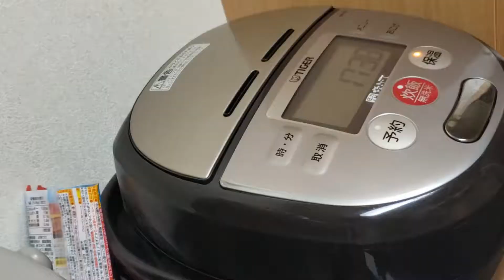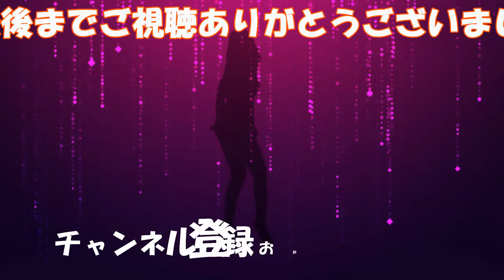家で芽カブ丼を作ってみた！ I made Mekabu bowl at home!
ワカメの葉状部の中で厚く折り重なってひだ状になった部分。
ワカメは海藻なので根はないが、通俗的にはワカメの根元部分とも表現される部位の芽カブ。。。
今回は、スパーのおつとめ品が77円で購入できたので、丼にしてみました。

Thick, folded and pleated part of the wakame leaf.
Wakame has no roots because it is a seaweed, but it is commonly known as the root portion of wakame. . .
This time, I could buy a spar staple item for 77 yen, so I tried it as a bowl.

動画中の音楽、効果音は：
より、提供いただいております。